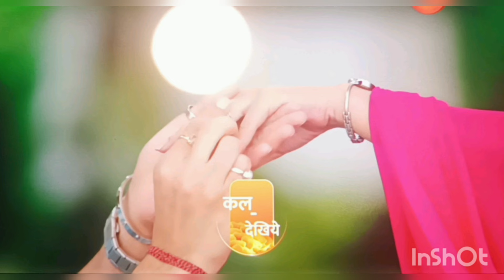Virat ne amruta ko pahnaya ring kiya propose upcoming twist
Virat ne amruta ko pahnaya ring kiya propose Kaise  upcoming twist

voice over by creative story owner.

This Video is Explain upcoming twists and story entertainment purposes only!!